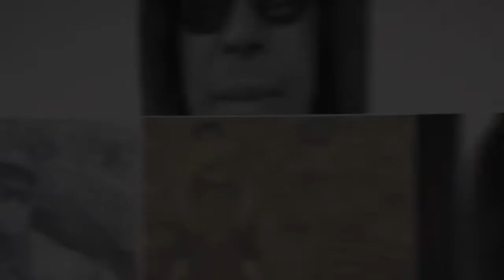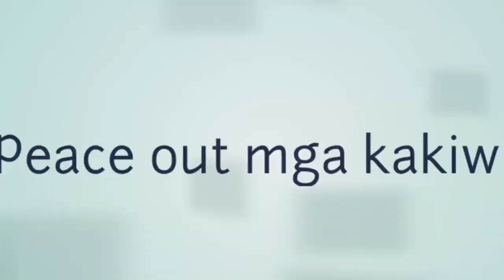Acapela song titled “IF”coversong by/LHANZUTV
Acapela song in titled “IF” coversong by/LHANZUTV